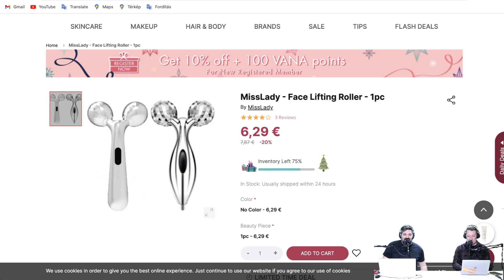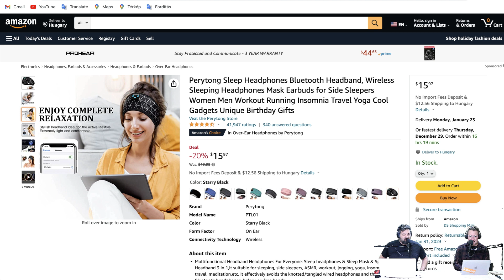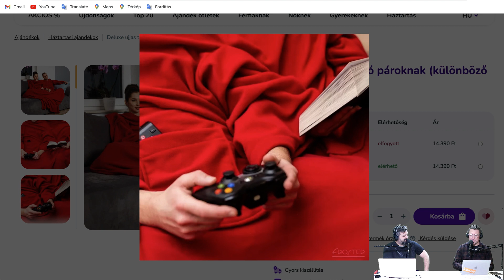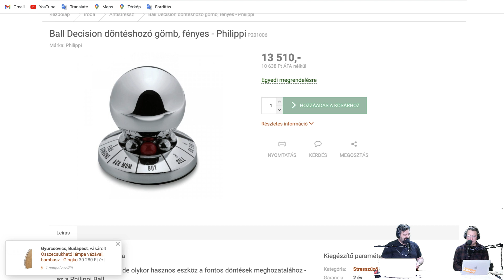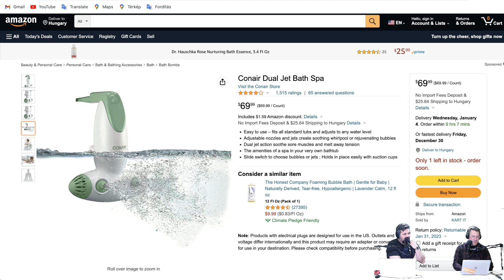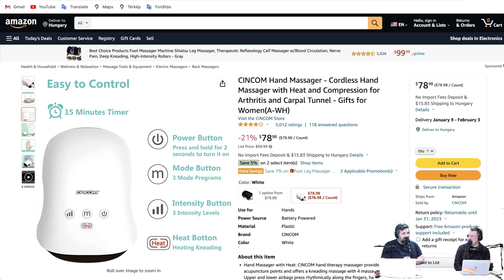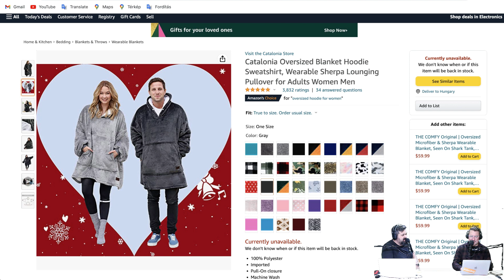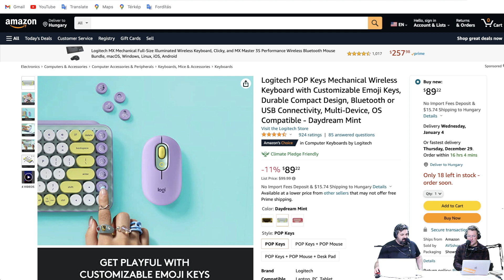PÉNTAG 2022.12.16. - Karácsonyi ajándékok nőknek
EZT VEDD a Nőnek! 🎁Nem hiszed el mi ömlik rád, ha a párodnak keresel ajándékot a neten!🌐

Azt se tudjuk melyik a feleslegesebb, de legalább a fallikus szimbólumok is befigyelnek - többnyire indokolatlanul.🫂

Nagy női ajándékválogatás a mai péntag-ban! Lesz mit szétszedni, EZT figyeld - pénteken 21 órától, a HokedliStúdió-ból by Tóth Dani és Gábor János!
🎞 Kövesd: Hokedli Stúdió a YouTube-on is!